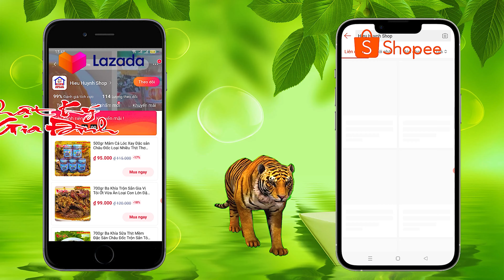Ông Bà 5 Châu Đốc Chỉ Làm Thịt Dê Chay Xào Dưa Cải Chua Đơn Giản Kiểu Miền Tây | NKGĐ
✅ Ông Bà 5 Châu Đốc Chỉ Làm Thịt Dê Chay Xào Dưa Cải Chua Đơn Giản Kiểu Miền Tây.
✅✅✅Kênh bán các sản phẩm chính hiệu Ông Bà 5 Châu Đốc tại đây:
✅❸Zalo trực tiếp: 👉 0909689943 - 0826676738
✅ Với nhu cầu tiêu dùng ngày càng phải ngon và đẹp mắt đặc biệt các bạn đang ăn chay thường xuyên cần một món ngon thay đổi khẩu vị thì đây là món ăn thích hợp để các bạn có thể chế biến!
Cách làm món thịt dê chay xào dưa cải khỏi phải chê! Ngon lắm các bạn ạ! Mời theo dõi video nha!
► Xem thêm những video nổi bật nhất trên kênh này!
- Ông 5 Châu Đốc Chia Sẻ Cách Làm Rau Muống Chua Ngọt Vàng Giòn Giữ Được Lâu:
- Ông Bà 5 Châu Đốc Chỉ Cách Làm Mì Xào Chay Truyền Thống Ngon Nhất Miền Tây:
- Ông Bà 5 Châu Đốc Hướng Dẫn Xào Mắm Ruốc Đặc Với Thịt Ba Rọi Miền Tây:
Đăng ký và theo dõi kênh Hieu Huynh miễn phí tại để thường xuyên nhận video mới nhất về Nhật Ký Gia Đình nha các bạn!
Tác giả:
► Hieu Huynh